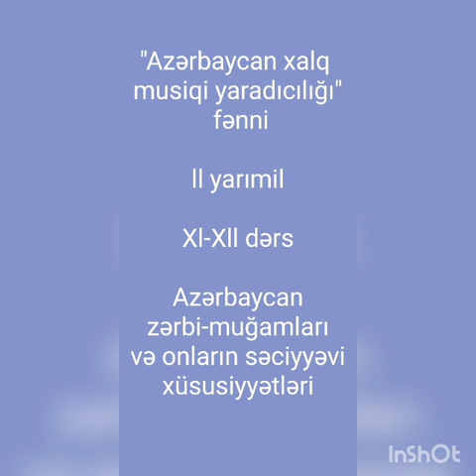ll yarımil Xl-Xll dərslər